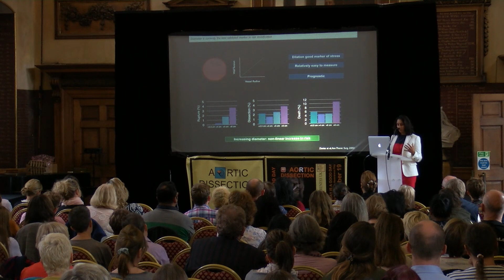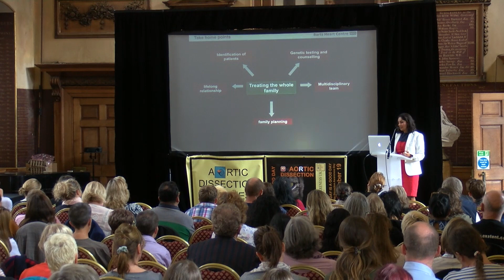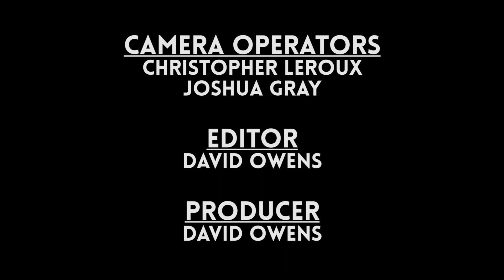The Genetics of Aortic Dissection - Dr. Bejal Pandya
Dr. Bejal Pandya speaking at AD Awareness Day UK 2018 at Barts Health NHS Trust, London